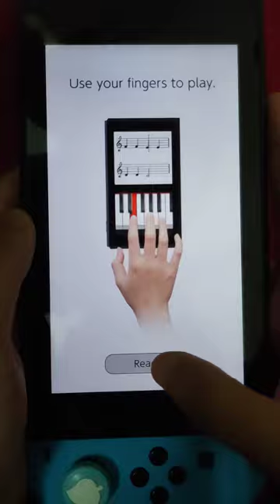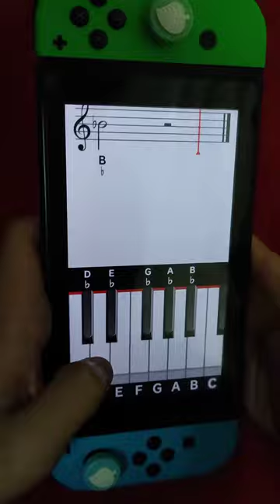Masterpiece Recital Chaotic Play: Pomp and Circumstance (Another Version)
Hardybick plays the song badly (and chaotically with more tunes in-between) but still manages to attain the perfect score.